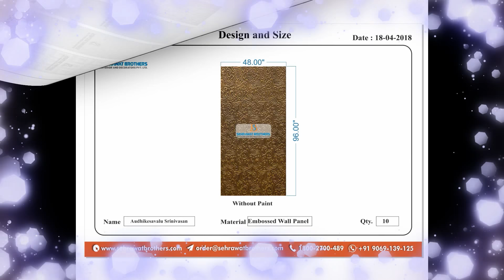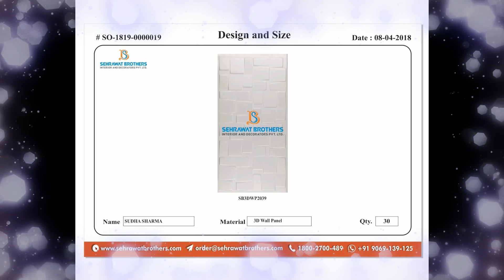successful delivery of wall panels & Jali @ Nagpur in April 2018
In this video you can see how we can customize your products according to your requirement.